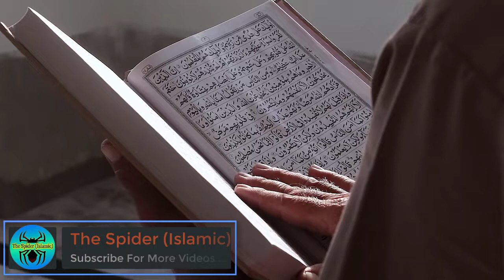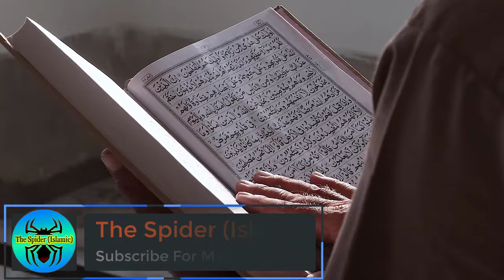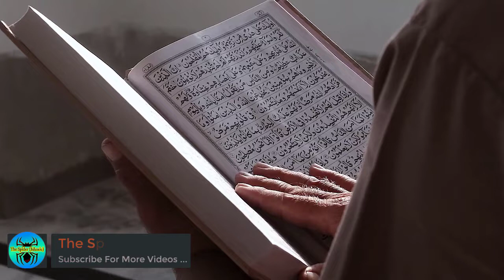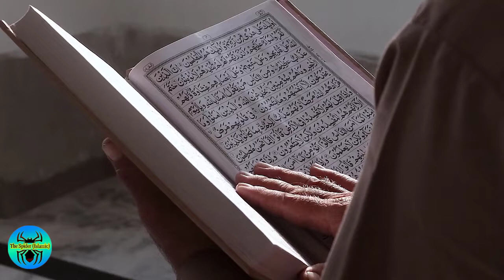Mufti Taqi Usmani - Munajat e Maqbool | Mufti Taqi Usmani Latest Bayan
Mufti Muhammad Taqi Usmani sahab is a well known spiritual scholar. he delivered
Munajat e Maqbool in Urud | Mufti Taqi Usmani Latest Bayan.

QUERIES SOLVED:
1 - Manajat e Maqbool by Sheikh ul Islam Hazrat Mufti Muhammad Taqi Usmani
2 - Sheikh ul Islam Hazrat Mufti Muhammad Taqi Usmani speech
3 - munajat e maqbool by taqi usmani, munajat e maqbool mufti taqi usmani
1 - Manajat e Maqbool and Maqbool Duaain
2 - mufti taqi usmani speard wazaif

▬▬▬▬▬▬▬▬▬▬| Thanks |▬▬▬▬▬▬▬▬▬▬▬